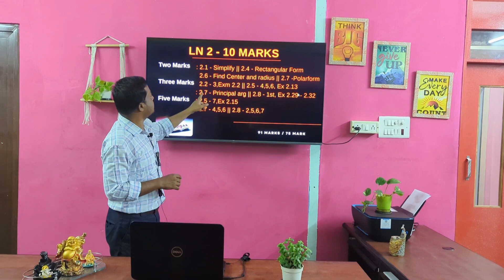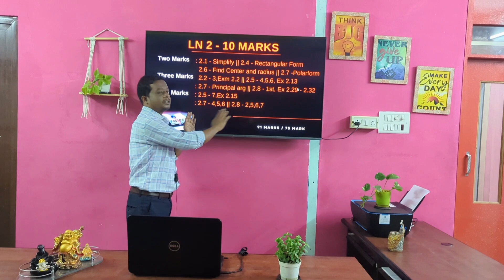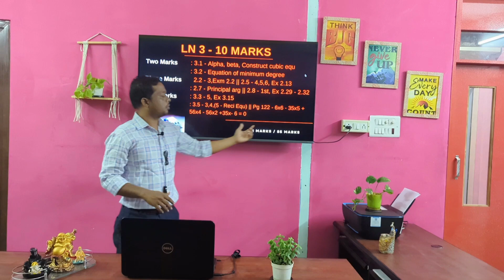12th Maths Public Exam Important Questions 2025 - Score 90+ Study Plan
🎯 12th Maths Public Exam 2025: Important Questions & Study Plan
Prepare effectively for your 12th-grade Maths public exams! In this video, we cover:
✅ Important Questions for 2025 public exams
✅ Study plans to help you score 90+
✅ Insights on First Revision Question Paper
✅ Key 5-mark questions to focus on
✅ Tips for 2nd Revision Question Paper preparation
✅ Highlights from Half-Yearly and Quarterly Question Papers

Get ready to boost your preparation with expert guidance tailored to ace the 2025 exams!